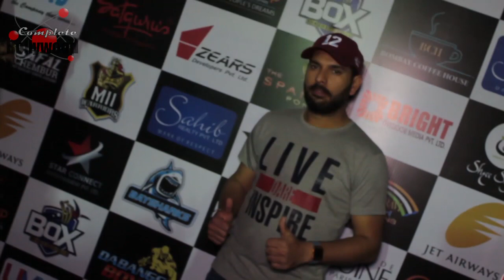Cricketer Yuvraj Singh Conducts Toss & Cheers Participants Of Box Bowl Xeries Season 1